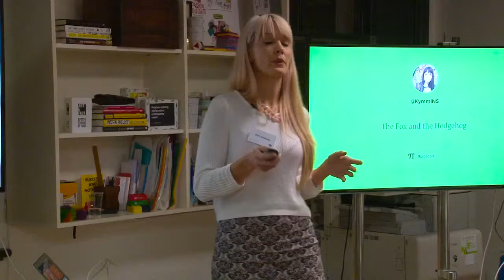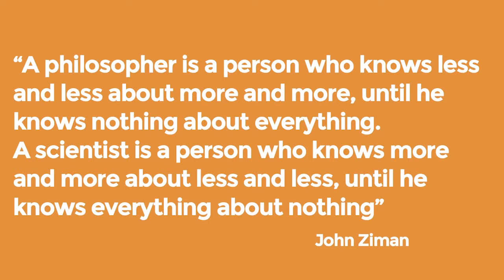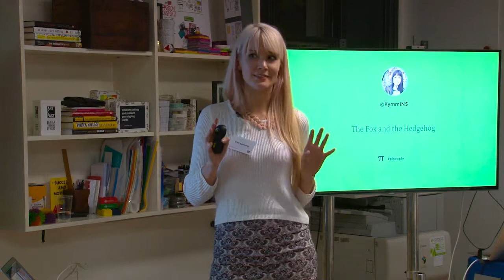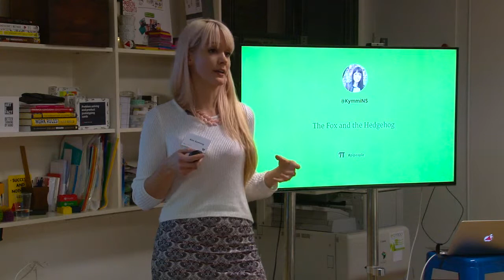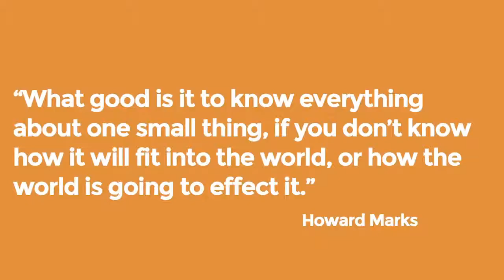Pi People - Should You Be A Fox Or A Hedgehog?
Adaptive Lab Events - Pi People

In this video from our second Pi People event Kimberley Szelong shares with us her lifelong quandary, should she be a fox, a generalist, or a hedgehog, a specialist? Within the context of today's desirable hiring profile, it's a tricky decision to make. Company fit often requires a generalist mentality, whereas roles today are still often tightly defined and require specialist skills. Kim's experience rang true with many of us in the audience and her wonderful embracement of the fox within her is inspiring to those who struggle with balancing ever growing personal interests and desires, with others' expectations and required focus.

Expect thought provoking talks from peers in the industry and lots of interesting conversation, all washed down with great food, craft beers and other lovely (hard and soft) drinks. Sounds fun huh?!